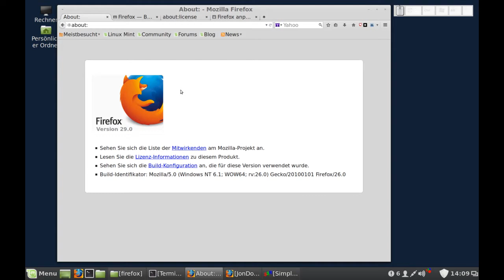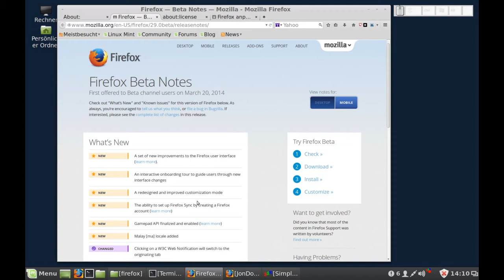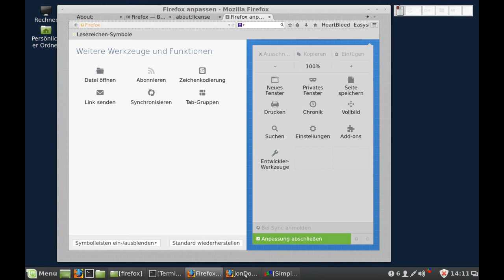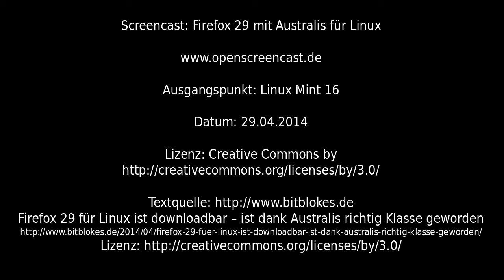Firefox 29 mit Australis für Linux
"Firefox 29 für Linux ist downloadbar -- ist dank Australis richtig Klasse geworden" von

Lizenz: Mozilla Public License Version 2